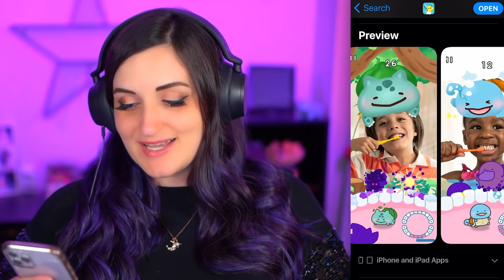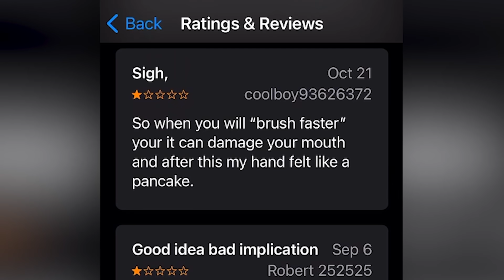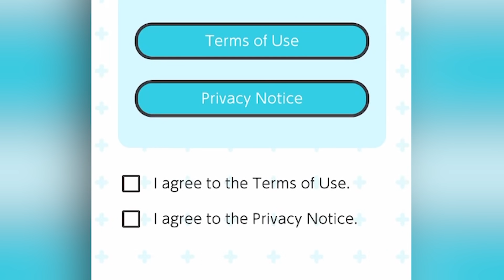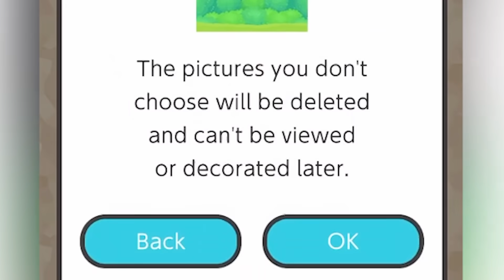I Tried A Teeth Brushing App Game ...but I Made My Gums Bleed Instead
This "Pokemon Smile" app game was on my top free app game chart where you play the game by brushing your teeth with a toothbrush but instead I accidentally went too hard and made my gums bleed...